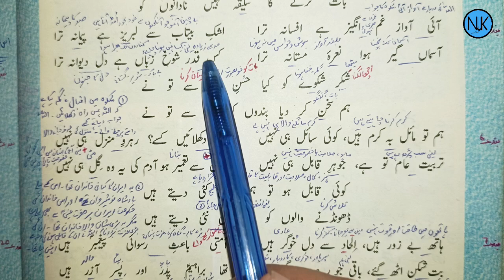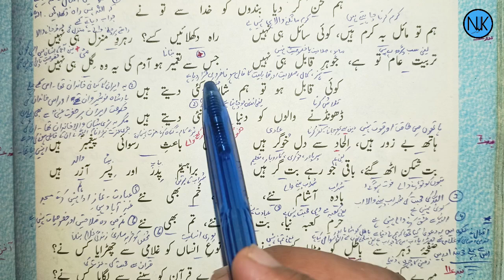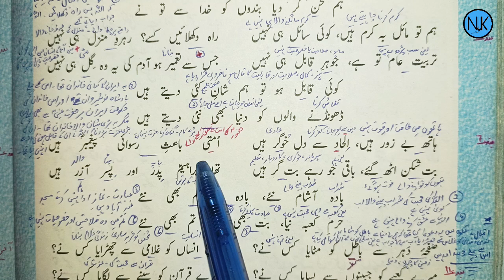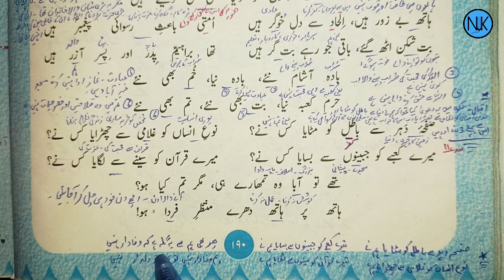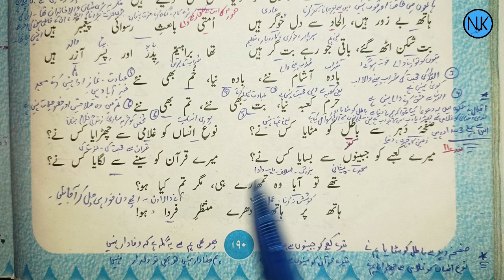Class 12 Urdu |اردو بارھویں جماعت کے لئے|kpk textbook Peshawar| in Pashto|New course|Lec:3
Urdu for class 12 kpk textbook Peshawar in Pashto
class 12urdu
grade 12urdu new course
unit 1
class 12 urdu kpk board
class 12 urdu kpk board complete course
class 12 Urdu kpk textbook
2nd year Urdu
class 12
class 12 urdu book
Urdu topic
Urdu in Pashto
Urdu activities
Urdu class
Urdu for beginner
Urdu ki guide
Urdu textbook
12th class urdu textbook
سبق نمبر1
جواب شکوہ
علامہ اقبال
اردو کلاس بارھویں جماعت کے لئے
 دولسم اردو